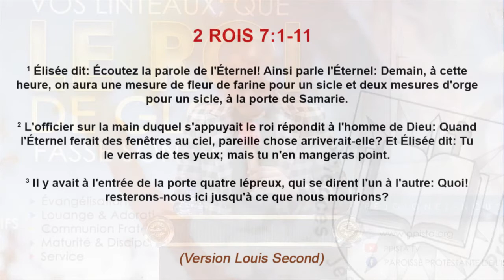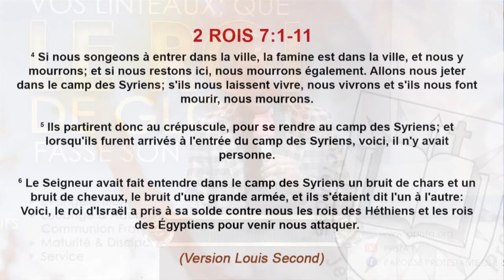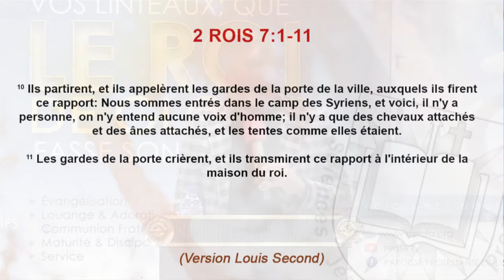CE TEMPS CI EST POUR NOUS UNE BONNE NOUVELLE (SUITE I.) Avec Pasteur Eric NSENGA [19.07.2020]